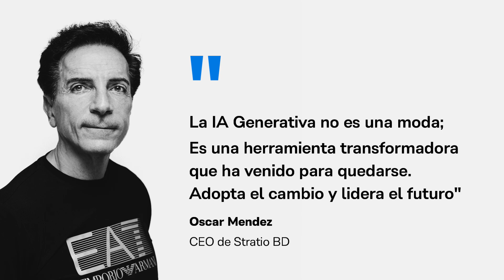Productividad, Rendimiento y Potencial: IA Generativa en Acción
Una nueva encuesta realizada a 300 CDOs y responsables de la toma de decisiones, revela que el 99% cree que las organizaciones están perdiendo oportunidades por no utilizar IA Generativa en sus procesos.
Deja de perder tiempo, esfuerzo, mano de obra y dinero con prácticas de datos ineficaces e ineficientes. Adopta Gen AI